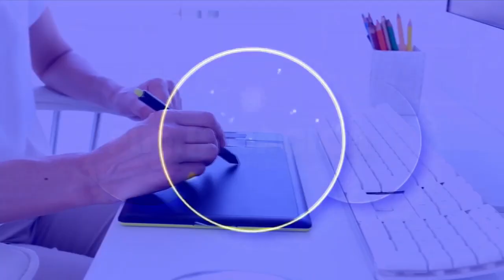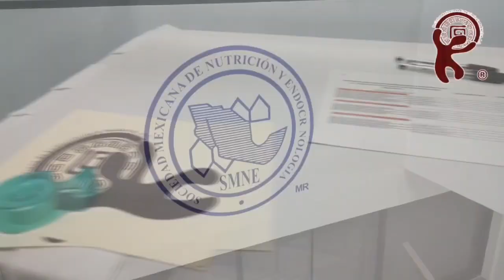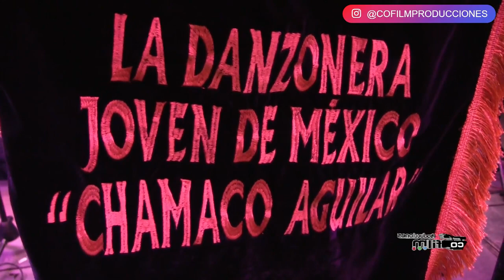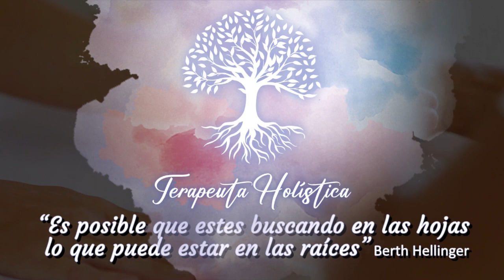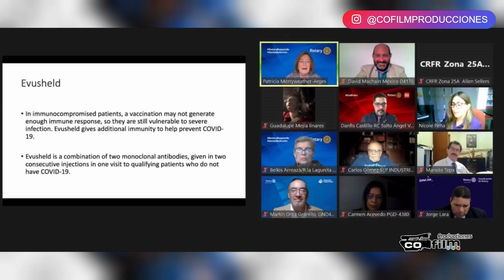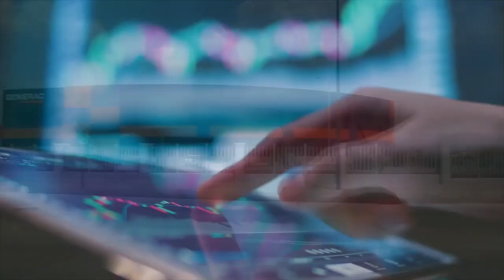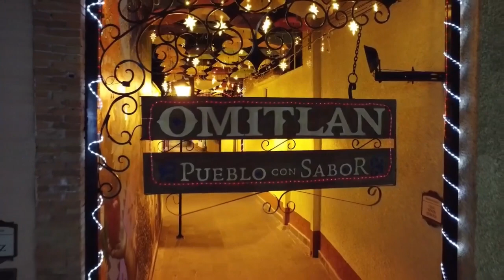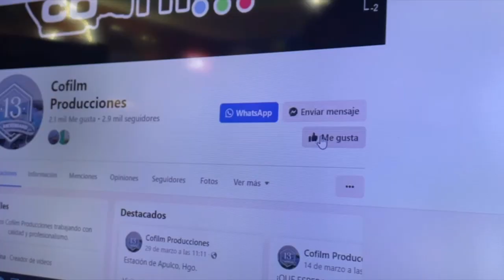gaceta social programa 50